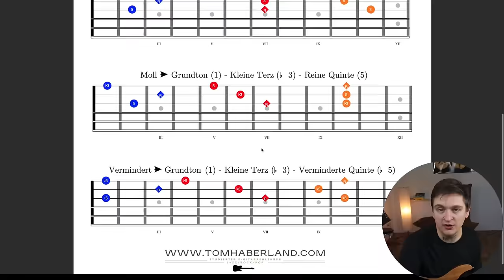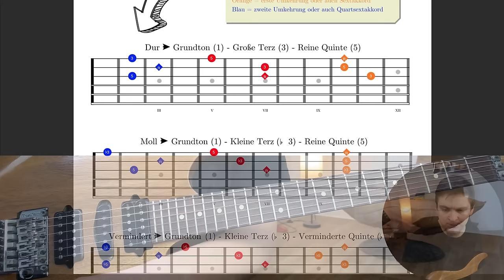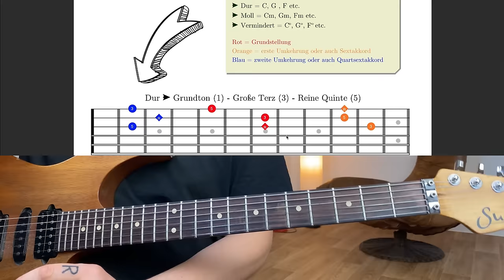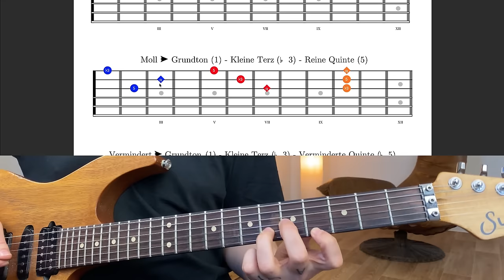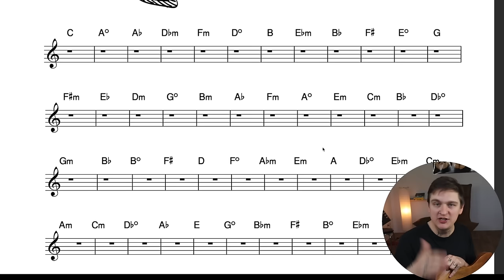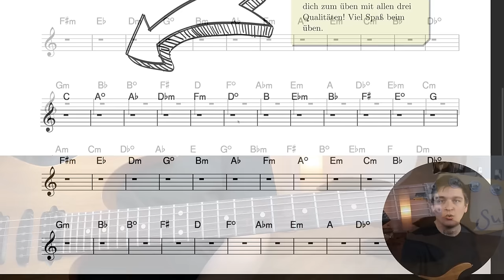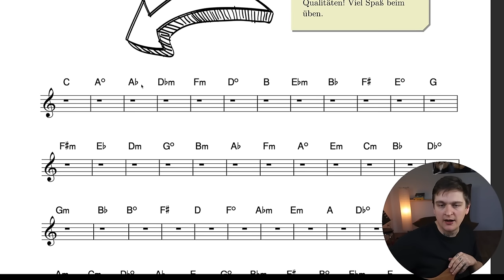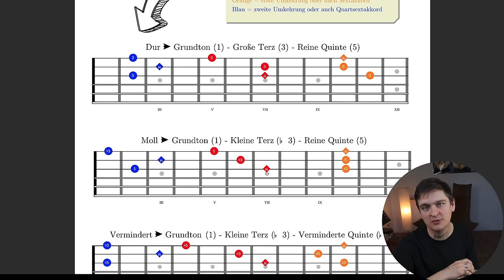Der ultimative Dreiklangs-ÜBUNGSDRILL für Gitarristen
▬Trag dich zum Newsletter ein ▬
►  Hier geht’s zum Newsletter für die Materialien!

▬ 1zu1 Unterricht mit mir ▬

▬ Video Inhalte ▬

00:00 - Was erwartet dich in diesem Video
01:21 - Dur
06:00 -  Moll
08:50 - Vermindert
10:57 - So sehen Dreiklänge als Noten aus
12:41 - Der DRILL!
16:30 - DRILL Showcase
17:21 - Übetips

Moin!
Ich bin Tom Haberland, studierter Musikpädagoge mit dem Schwerpunkt Rock/Jazz/Pop-Gitarre. Stöbere gerne etwas auf meinem Kanal, wenn du deinen musikalischen Horizont erweitern und deine Improvisations-Fähigkeiten verfeinern möchtest. Im Laufe der Jahre habe ich einige faszinierende Erkenntnisse auf meinem Weg zum Profimusiker gesammelt. Ich kann es kaum erwarten, diese Schätze auszupacken und sie mit dir zu erkunden. Vielen Dank fürs Einschalten!

▬ Social Media ▬